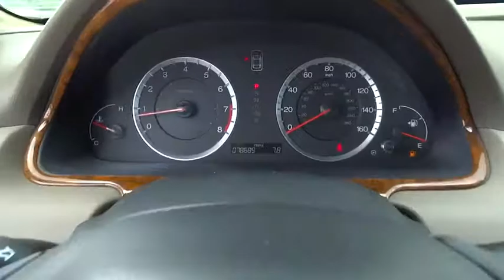2009 Honda Accord Sdn Homestead, Miami, Kendall, Hialeah, South Dade, FL 54886A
2009 Honda Accord Sdn
2009 Honda Accord Sdn EX-L - Stock#: 54886A - VIN#: 5KBCP36889B001968

Largo Honda
554 NE 1st Ave

Less than 79k Miles* Includes a CARFAX buyback guarantee** Honda FEVER! Right car! Right price!!! Safety equipment includes: ABS, Curtain airbags, Passenger Airbag, Front fog/driving lights, Daytime running lights...Other features include: Leather seats, Power locks, Power windows, Sunroof, Heated seats... Largo Honda Home Delivery for Less!
Body-colored heated pwr mirrors,Pwr moonroof w/1-touch -inc: tilt  manual sunshade,270-watt premium AM/FM stereo w/6-disc in-dash CD changer -inc: (6) speakers  subwoofer  radio data system  MP3/WMA playback  auxiliary input jack  speed-sensitive volume control,Premium interior accents,Leather-trimmed heated front bucket seats -inc: 8-way pwr driver seat  driver pwr lumbar  active head restraints   4-way pwr passenger seat,Pwr ventilated front/solid rear disc brakes,Tire pressure monitoring system,4-wheel anti-lock brake system (ABS) w/electronic brake distribution (EBD)